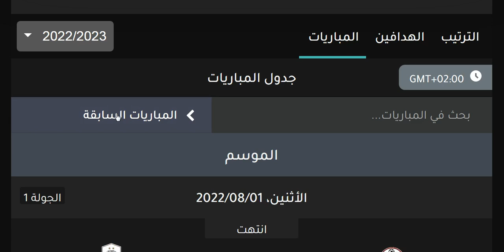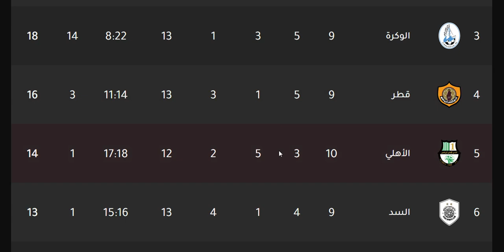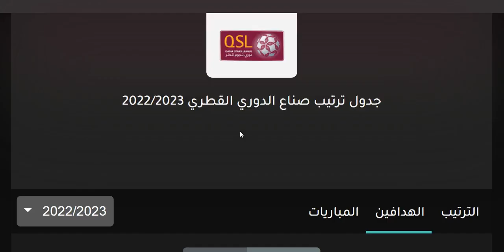ترتيب الدوري القطري وترتيب الهدافين ونتائج مباريات اليوم الثلاثاء 24-1-2023 الجولة 11 -دوري نجوم قطر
ترتيب الدوري القطري وترتيب الهدافين ونتائج مباريات اليوم الخميس 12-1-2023 الجولة 9 - دوري نجوم قطر
ترتيب الدوري القطري وترتيب الهدافين ونتائج مباريات اليوم الاربعاء 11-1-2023 الجولة 9 - دوري نجوم قطر
ترتيب الدوري القطري وترتيب الهدافين ونتائج مباريات اليوم الخميس 5-1-2023 الجولة 8 - دوري نجوم قطر
ترتيب الدوري القطري وترتيب الهدافين ونتائج مباريات اليوم الثلاثاء 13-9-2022 الجولة 7 - دوري نجوم قطر
ترتيب الدوري القطري وترتيب الهدافين ونتائج مباريات اليوم الاربعاء 7-9-2022 الجولة 6 - دوري نجوم قطر
ترتيب الدوري القطري وترتيب الهدافين ونتائج مباريات اليوم الاربعاء 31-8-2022 الجولة 5 - دوري نجوم قطر
ترتيب الدوري القطري وترتيب الهدافين ونتائج مباريات اليوم الاثنين 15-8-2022 الجولة 3 - دوري نجوم قطر
ترتيب الدوري القطري وترتيب الهدافين ونتائج مباريات اليوم الخميس 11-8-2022 الجولة 2 - دوري نجوم قطر
ترتيب الدوري القطري وترتيب الهدافين ونتائج مباريات اليوم الاثنين 1-8-2022 الجولة 1 - دوري نجوم قطر

نجوم قطر الموسم الجديد 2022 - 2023 الجولة 3
الدوري القطري
الدحيل
الريان
السد
الغرافة
الغرافه
العربي
السيلية
السيليه
الوكرة
الوكره
الأهلي
الاهلي
قطر
أم صلال
ام صلال
الخور
الخريطيات

ترتيب الدوري القطري وترتيب الهدافين ونتائج مباريات اليوم الاربعاء 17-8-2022 الجولة 3 - دوري نجوم قطر
فوز السد علي الاهلي
هزيمة الاهلي من السد
فوز الشمال علي الغرافة
هزيمة الغرافة من الشمال
ترتيب الدوري القطري وترتيب الهدافين ونتائج مباريات اليوم الثلاثاء 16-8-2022 الجولة 3 - دوري نجوم قطر
فوز العربي علي المرخية
هدف عمر السومة
هدف يوسف المساكني
ملخص العربي والمرخية
فوز الدحيل علي الريان
هزيمة الريان من الدحيل
ملخص الدحيل والريان
هزيمة السيلية من قطر
فوز قطر علي السيلية
فوز الوكرة بالاربعة علي ام صلال
هزيمة ام صلال بالاربعة من الوكرة

تعادل الاهلي امام الدحيل
تعادل الدحيل امام الأهلي
فوز العربي علي الريان
هزيمة الريان من العربي
ترتيب الدوري القطري وترتيب الهدافين ونتائج مباريات اليوم الاربعاء 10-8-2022 الجولة 2 - دوري نجوم قطر
تعادل الغرافة امام الوكرة
فوز السيلية علي الشمال
تعادل الوكرة امام الغرافة
ترتيب الدوري القطري وترتيب الهدافين ونتائج مباريات اليوم الثلاثاء 9-8-2022 الجولة 2 - دوري نجوم قطر
تعادل ام صلال امام السد
تعادل السد امام ام صلال
تعادل قطر امام المرخية
تعادل المرخية امام قطر
ترتيب الدوري القطري وترتيب الهدافين ونتائج مباريات اليوم الاربعاء 3-8-2022 الجولة 1 - دوري نجوم قطر
فوز المرخية علي السد
هزيمة السد ممن المرخية
هزيمة ام صلال من الاهلي
فوز الاهلي علي ام صلال
فوز العربي علي قطر
هزيمة قطر من العربي
فوز الغرافة علي السيلية
هزيمة السيلية من الغرافة
هدف ميمي
هزيمة الدحيل من الوكرة بالاربعة
فوز الوكرة بالاربعة علي الدحيل
هزيمة الريان من الشمال
فوز الشمال علي الريان